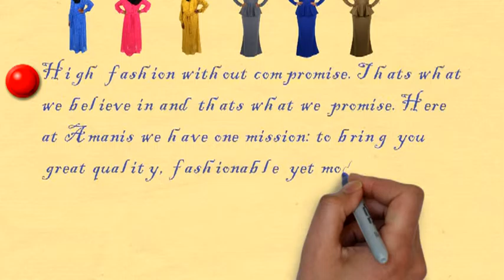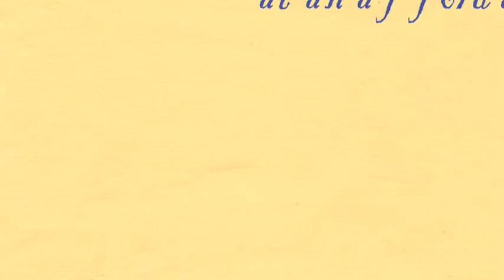Abaya Styles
Amanis Islamic Fashion & Henna Boutique specializes in offering Islamic Modest Clothing including Abayas, Jilbabs, Hijabs, Kaftans & much more! If you want to read more, follow this